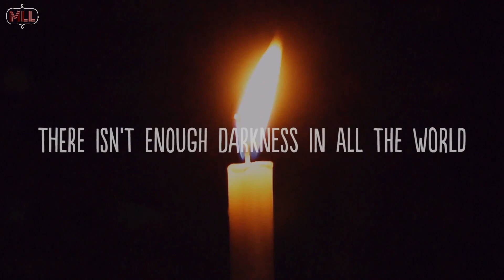Best Motivational Video | Interesting Quotes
Note ►

✔ Images and music used in this video do not belong to me and goes to their respected owners. Then I will discuss it with you and take action as you say.